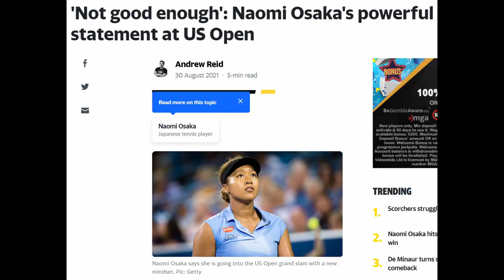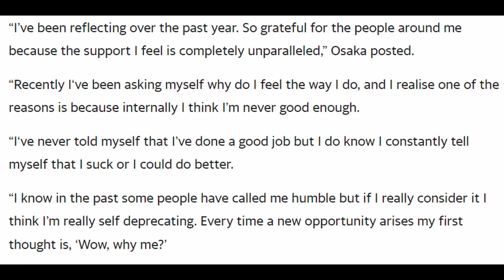Naomi Osaka in Press conference. GROWING MENTALLY even after a loss 🎾🤗 🤩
Why she does not want to talk to the press. I am impressed about her outcome.

"For me, I just want to feel like every time I step on the court I'm having fun. I can walk off the court knowing that even if I lost, I tried as hard as I could."